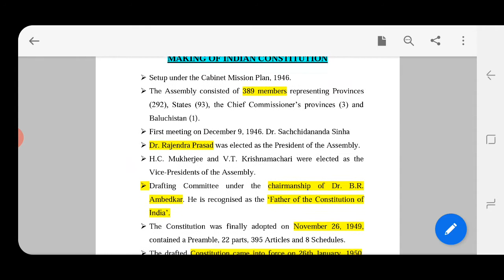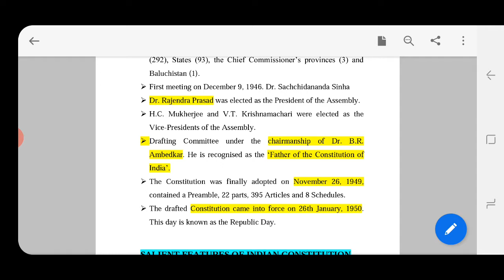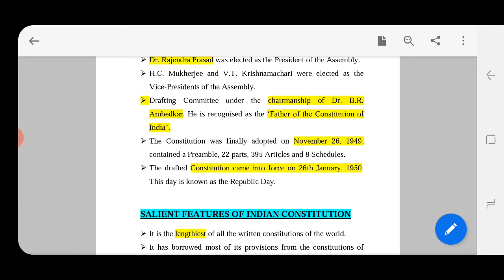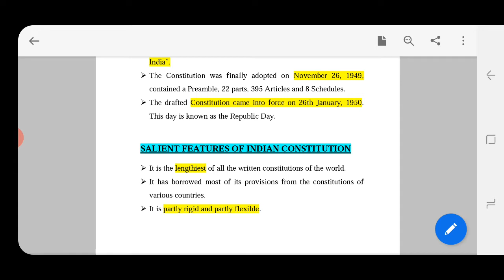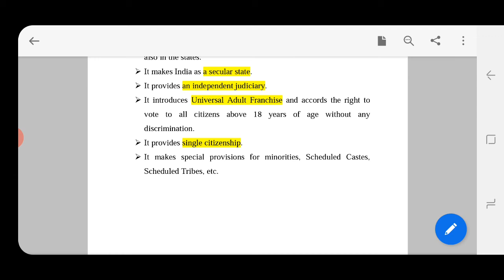TNPSC POLITY-- INTRODUCTION TO CONSTITUTION | FEATURES OF INDIAN CONSTITUTION